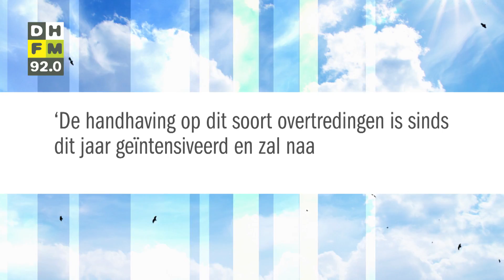Vuilnisoverlast Transvaal-Zuid loopt spuigaten uit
''Het is smerig en stinkt. Wie wil hier nou nog wonen'', zegt Joke Jannessen van bewonersorganisatie Transvaal-Zuid over de vuilnisoverlast in haar buurt. Volgens haar moet er nu echt iets gebeuren. Oordeel zelf..